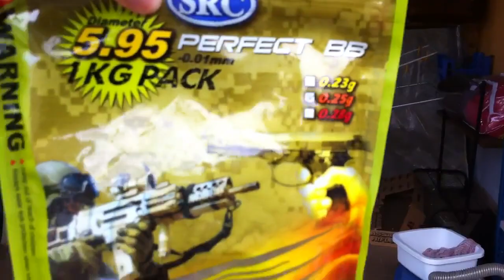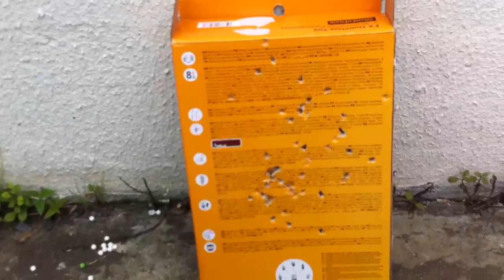Ak 47 (74 U) beta spetsnaz cybergun review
Voici mon nouvel airsoft le ak 47 (74 U) de chez cybergun =)